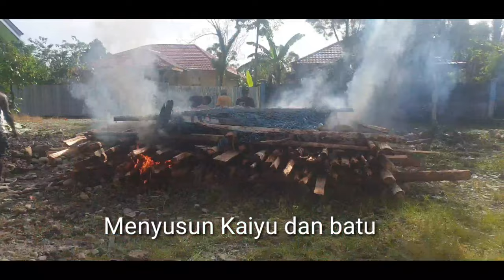CARA MASAK TRADISIONAL SUKU MEE DI TIMIKA PAPUA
CARA MASAK TRADISIONAL SUKU MEE  PAPUA DI TIMIKA SEBELUM IBADA NATAL BERSAMA DI GEDUNG JEMAAT MARANATHA DI TIMIKA . TGL, 4 DES 2021. SELANJUTNYA SELAMAT MENONTONG VIDE KEGIATAN PESTANYA